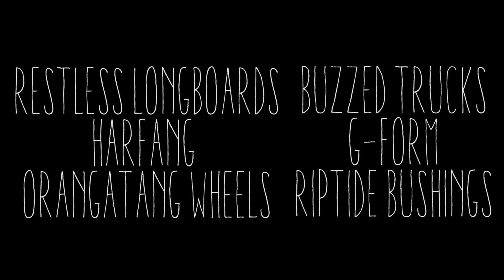ROUNDED - Charles Ouimet - RESTLESS Longboards and HARFANG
Charles is riding a brand new kind of Orangatang kegel!
Round lipped and re-freshed wheels made by Harfang.
''They are still fast wheels, grippy when i need them and just so much fun to ride them!'' Charles

Setup : RESTLESS WIM, Orangatang Kegels modified by HARFANG, Buzzed trucks, G-form, Riptide bushings

Filmed by Yann LHermitte and Benjamin Jackson Legros
Edit by Charles Ouimet